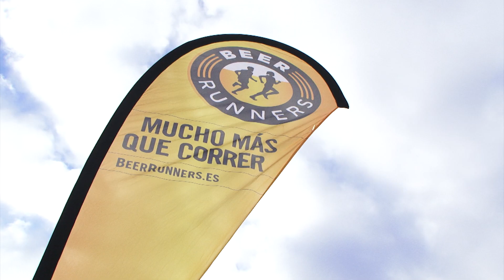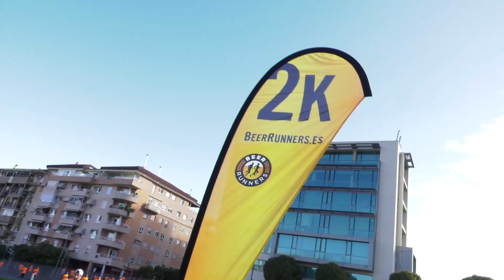BEER RUNNERS JAEN 2019